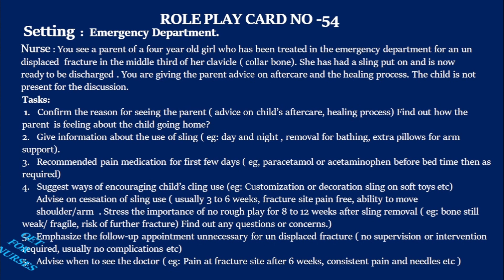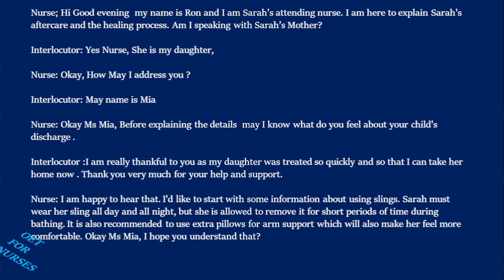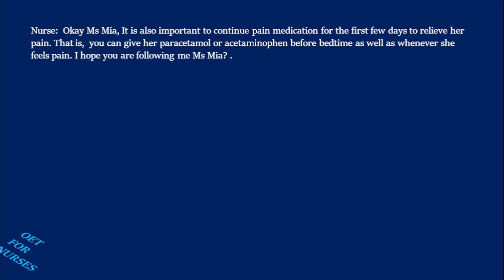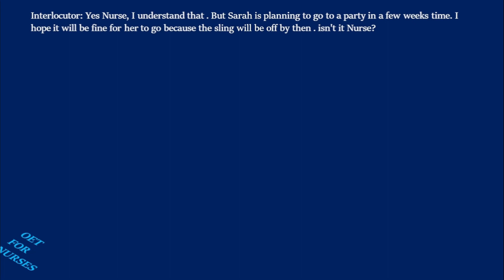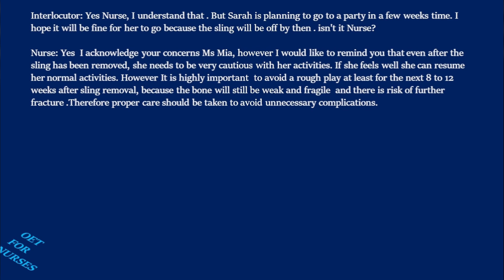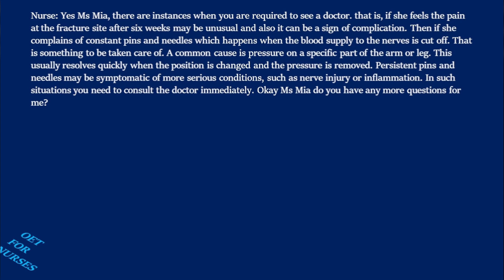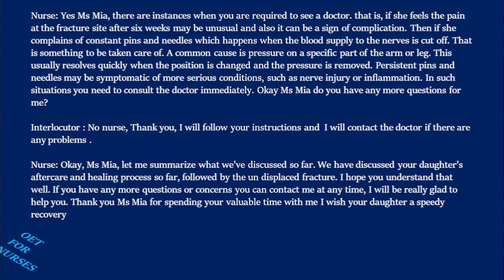LATEST OET SPEAKING SAMPLES FOR NURSES - UNDISPLACED COLLAR BONE FRACTURE !! AUDIO TRANSCRIPT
Hello Nurses,

Here we discuss the OET Role Play of un displaced collar bon fracture. Here you interact with a parent of a small girl who got a collar bone fracture. the Patient is going to get discharged soon. You are explaining the aftercare and the healing process with the patient's mother.